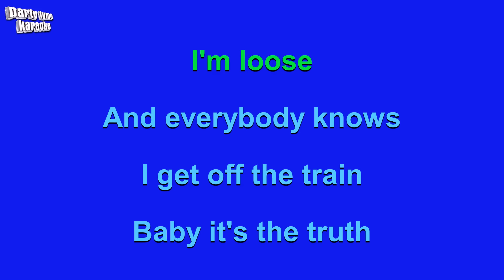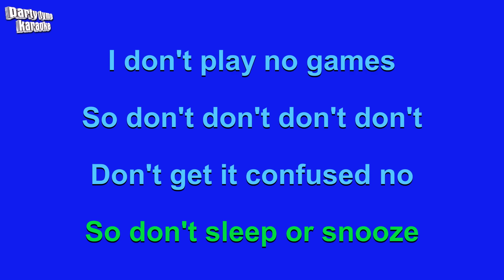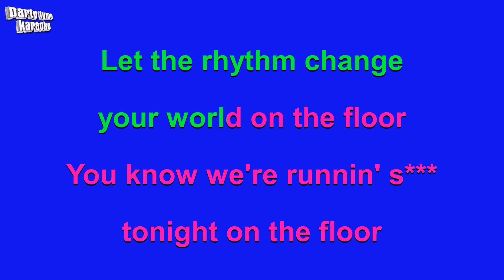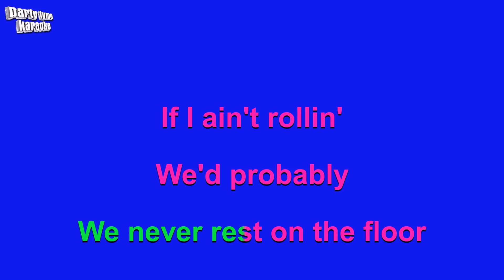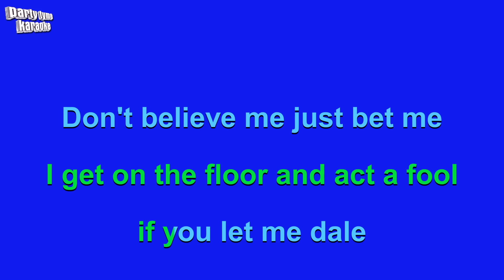Jennifer Lopez ft. Pitbull - On The Floor (Karaoke Version)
Karaoke sing-along version of 'On The Floor'
made popular by Jennifer Lopez ft. Pitbull,